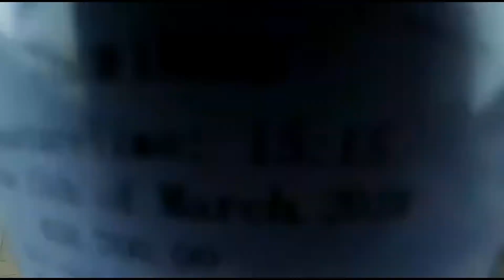Traveling during Pandemic?